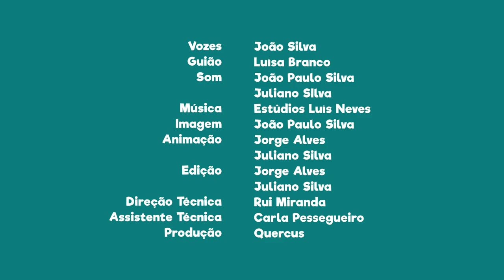FNT05E01 - PN Vale Guadiana: Símbolo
Sabias que o símbolo do Parque Natural do Vale do Guadiana é uma ave de rapina?